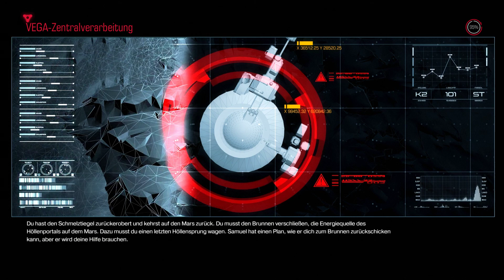LP DOOM Folge 20 Jetzt sogar Doppelärger [Deutsch]